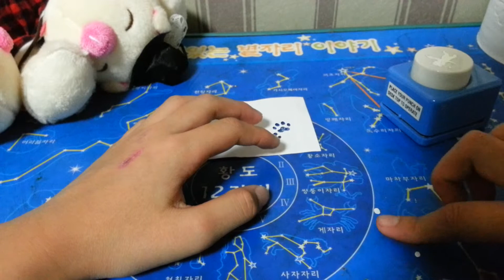도장-개 발자국 모양,천사모양